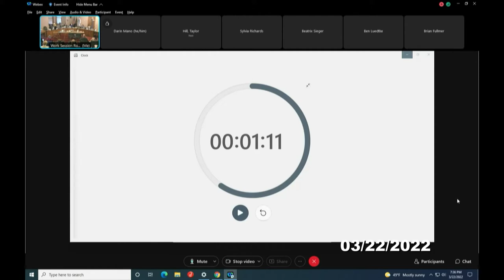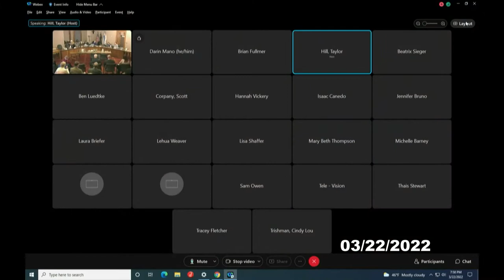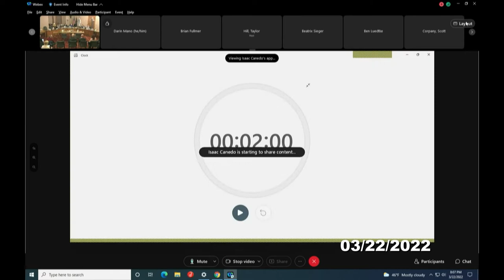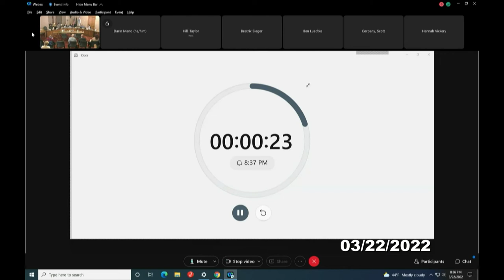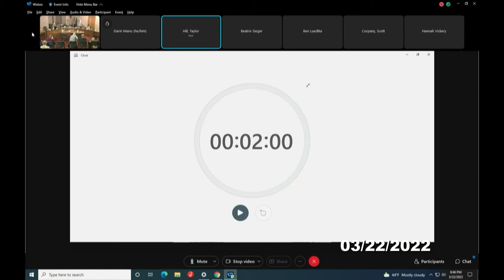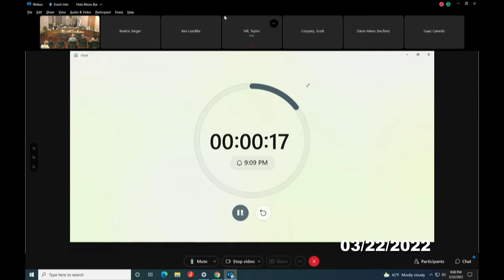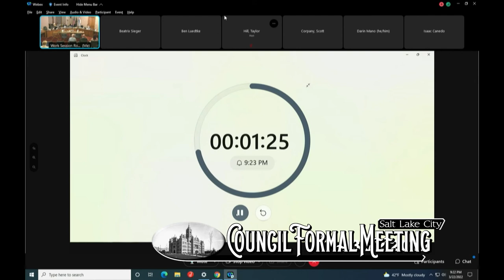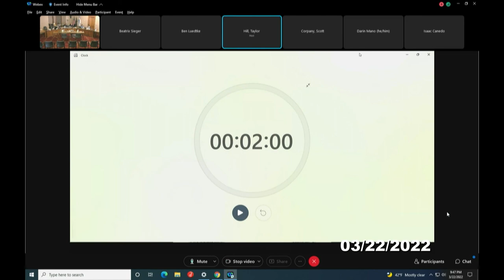Salt Lake City Council Formal Meeting - 3/22/22